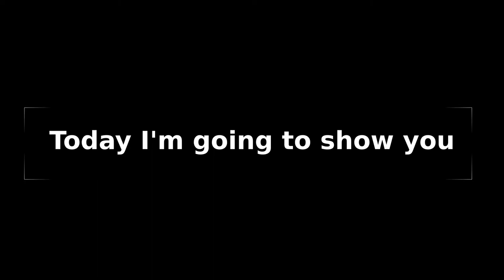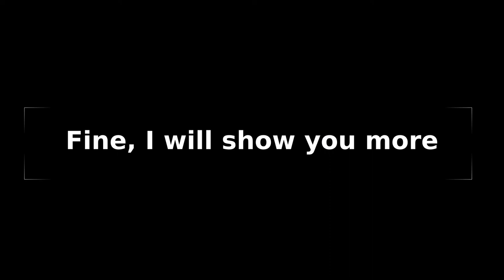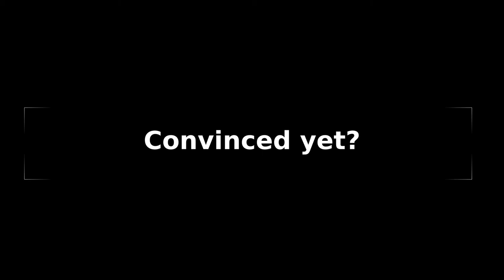Mindustry - Why Swarmer OP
I cannot believe how unbalanced this is lol
Still love the game tho